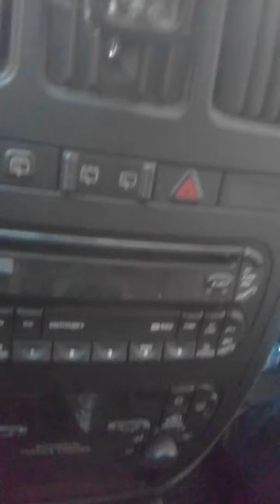hoceima gisteren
al ha9i9a